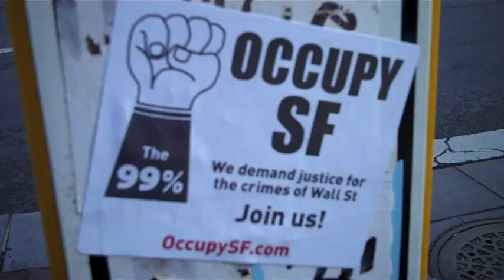Occupy Wall Street TODAY Protests! 99% for Peace- Day 450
Day 450- Sights from the Occupy Wall Street 'San Francisco' Protests happening in front of the Federal Reserve Bank.